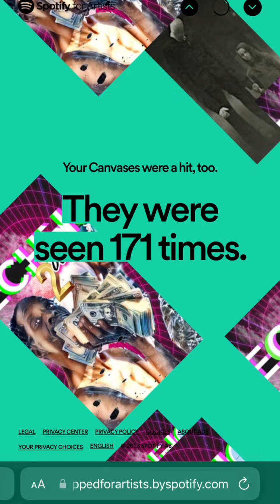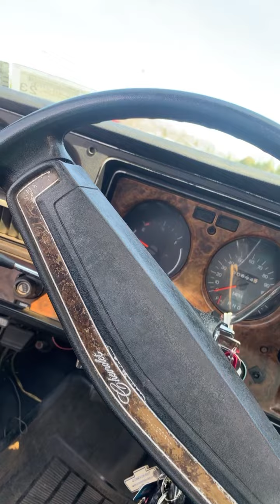2023 (wrap-up recap) THANK U ALL FOR THE LUV🫡